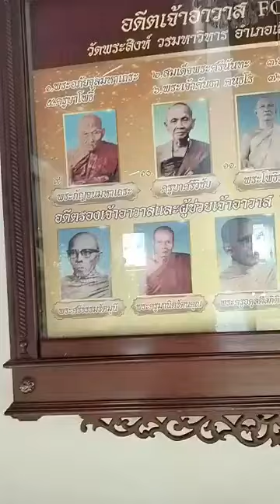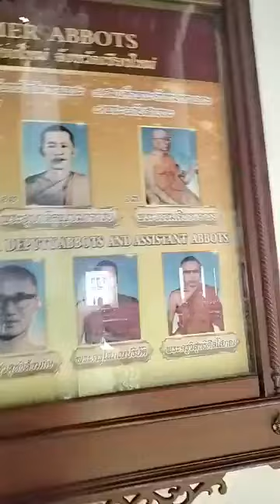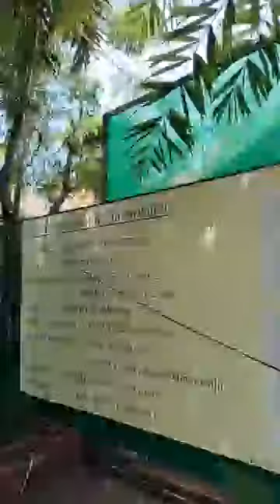พระมหาสมชาติ ชาตปญโญ(แต้มคม) ได้แพร่ภาพสด ณ วัดพระสิงหฺวรมหาวิหาร 03-06-67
“สทา โสตถี ภวนฺตุ เต“
กุศลหนุนบุญหนุนส่งประจงสร้าง
ทุกก้าวย่างกำหนดจิตอย่างผุดผ่อง
ด้วยพุทโธพุทโธไปตามครรลอง
แนวทางของธุดงค์กรรมฐานนำ
บุญอยู่หลังความสุขสำเร็จเสมอ
คำกล่าวนี้ช่างเลอเลิศประเสริฐล้ำ
ธรรมะย่อมคุ้มครองผู้ประพฤติธรรม
แสนชื่นฉ่ำพระรักษาเทพประคอง
ท่านทุ่มเทถึงครานี้ที่สุดแล้ว
ได้คลาดแคล้วผองโพยภัยถ้วนทั้งผอง
คืนความสุขสวัสดีดังใจปอง
ญาติโยมผองชื่นชม“พระสมชาติ ชาตปญฺโญ”